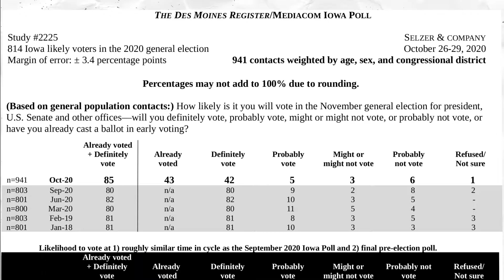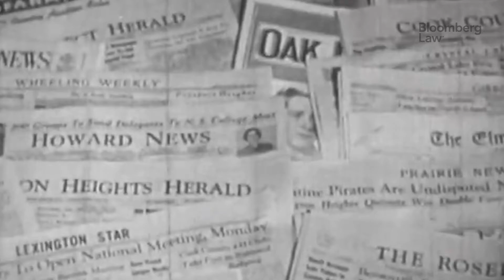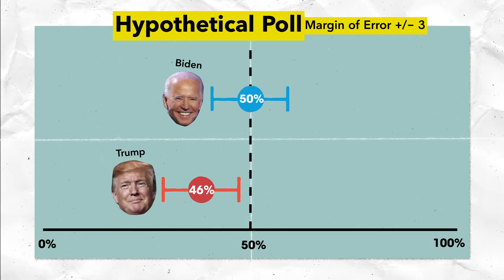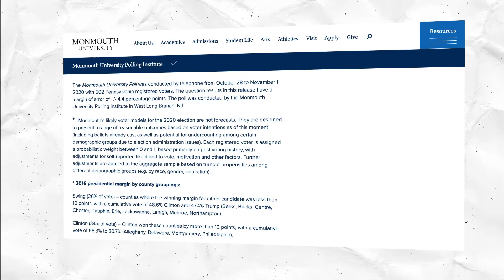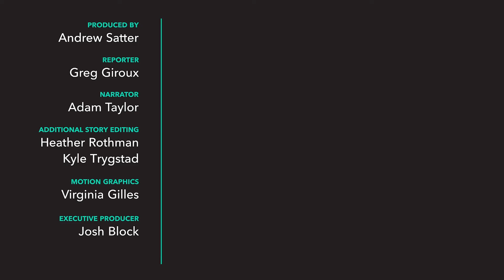Political Polling Is Still Terrible… and Might Get Worse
After the polling debacle of 2016, pollsters promised they had fixed their mistakes in 2020. Instead, polls showing Democrats with wide advantages for president and Congress appear to have been off by even bigger margins. Is the polling industry in crisis? And, perhaps more importantly, what does it mean for our democracy if we can't trust information telling us what our fellow citizens think? In this video, we talked to Iowa pollster J. Ann Selzer, data analytics expert Elan Kriegel, and Bloomberg Government's Greg Giroux, about the future of polling and what, if anything, can be done to fix it (Produced by Andrew Satter; Executive Producer: Josh Block).